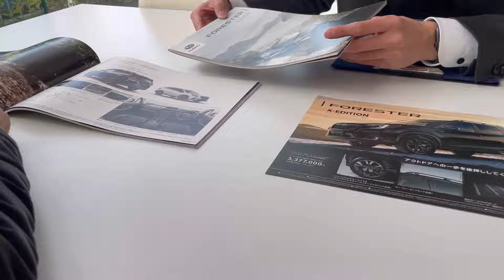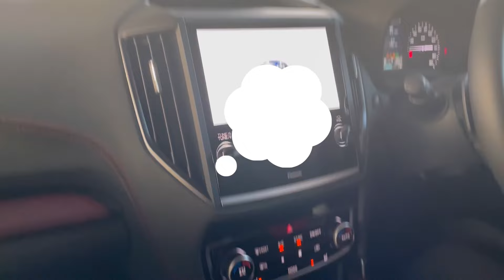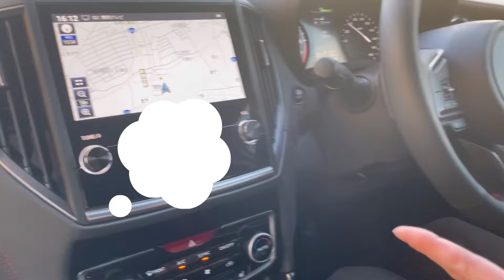【新車購入】３月までにフォレスター買う。見積もり・試乗してみた[Purchase a new car] I will buy a Forester . Estimate and test drive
\ V l o g / Forester／xエディション／xtエディション／Edition／新型／アドバンス／スポーツ／スバル／SUBARU／ディーラー／オプション／SUV／外装／内装／タイヤ／ナビ／ドラレコ／パナソニック／ダッシュボード／デジタル／ミラー／シート／車中泊／クリスタルブラックシリカ／sti

ななこおねいさんです。🌈

My name is Nanaco-oneisan.
Please enjoy the videos on this channel.

Go raibh maith agat.

🎵音楽提供
I borrow music from here.